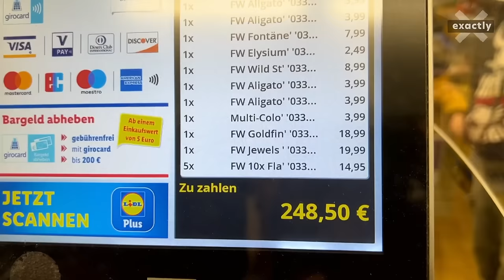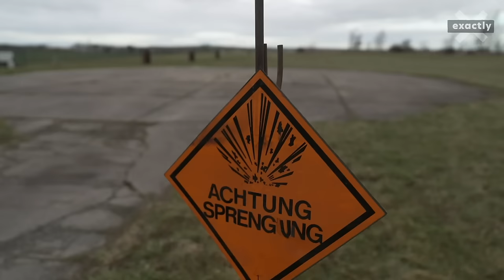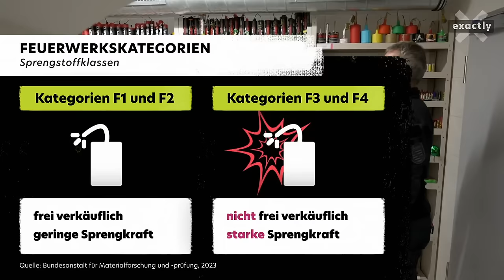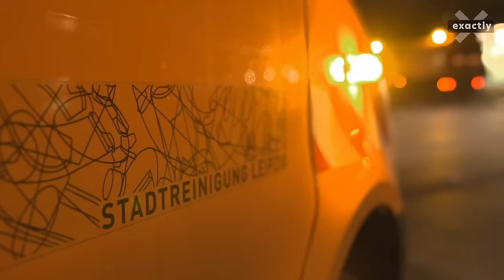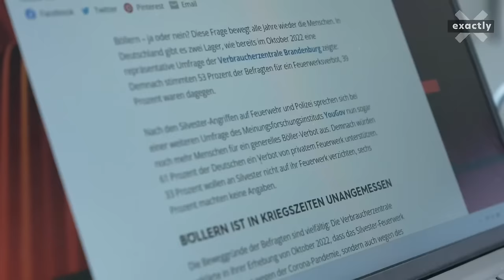Silvester: Böllern um jeden Preis? | Doku | exactly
Böllern gehört für viele zu Silvester einfach dazu. Doch neben der Faszination für Raketen, Böller & Co. gibt es auch kritische Stimmen. exactly will herausfinden, was für und was gegen privates Feuerwerk zum Jahreswechsel spricht, was für ein Böllerverbot und was dagegen.

Reporter Jonas Juckeland begleitet dazu kurz vor Silvester zwei Feuerwerk-Enthusiasten bei ihrer Einkaufstour und erfährt mehr über ihre Böller-Leidenschaft. Fast 2.000 Euro geben die beiden jungen Männer aus Köthen fürs Böllern aus.

Im BG Klinikum Bergmannstrost Halle gibt es am Neujahrstag regelmäßig ein besonders hohes Patientenaufkommen. Reporterin Allegra Wendemuth besucht im Film zwei Schwerverletzte, deren Leben sich nach Böller-Unfällen in der Silvesternacht radikal verändert hat.

Um zu verstehen, was Feuerwerkskörper so gefährlich macht, ist exactly bei einer Test-Sprengung des LKA Sachsen dabei. Letztlich liegt der Unterschied der Böller in ihrer Sprengkraft, in Deutschland wird Pyrotechnik daher in vier verschiedene Kategorien eingeteilt. Böller, die so gefährlich sind, dass sie Finger oder ganze Hände wegsprengen können, dürfen nur mit einer speziellen Erlaubnis gezündet werden.

Wie der professionelle Umgang mit Pyrotechnik aussieht, zeigt Jürgen Matkowitz bei den Pyro Games in Magdeburg. Dort treten verschiedene Feuerwerk-Teams gegeneinander an und präsentieren spektakuläre Pyro-Shows. Können öffentliche Feuerwerke eine Alternative zum privaten Feuerwerk sein?

00:00 Intro
01:00 Böller-Einkaufstour in Köthen
07:41 Jonas' Feuerwerks-Schätze
08:50 Silvester: Zünden von Böllern aus der Hand
09:46 Schwerverletzte berichten von Böller-Unfällen
15:18 Test-Sprengung beim LKA Sachsen
20:37 Wie viel Böller-Müll entsteht Silvester?
23:03 Pyro Games in Magdeburg
28:43 Fazit

Autoren: Jonas Juckeland, Allegra Wendemuth
Kamera: Matthias Müller, Lars Langer, Alex Hodam, Leo Hingst
Ton: Tino Häusler, Robert Kurz, Samuel Köhler
Schnitt: Martin Vlcek
CvD: Ricarda Wenge
Leitung: Katrin Hartig

Weiterführende Links:

Im Jahr 2022 verdiente die pyrotechnische Industrie 180 Millionen Euro mit dem Verkauf von Feuerwerkskörpern:

Feuerwerk ist in Deutschland in vier verschiedene Kategorien eingeteilt. Kategorie F3 und F4 sind erlaubnispflichtig:

Laut einer Umfrage sind 61 Prozent der Deutschen für ein bundesweites Böllerverbot zu Silvester: